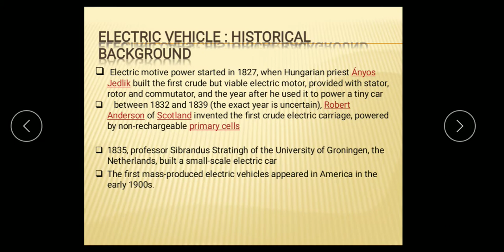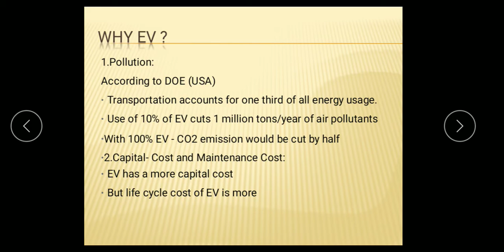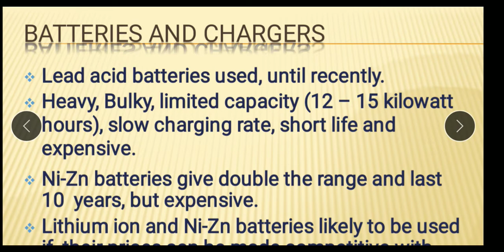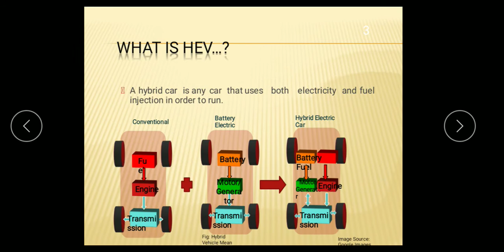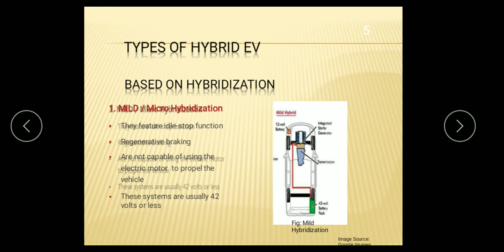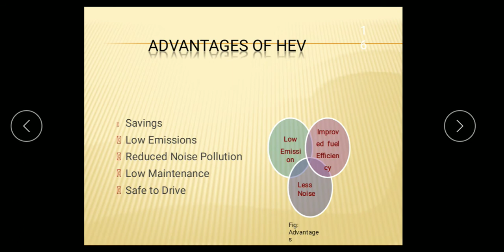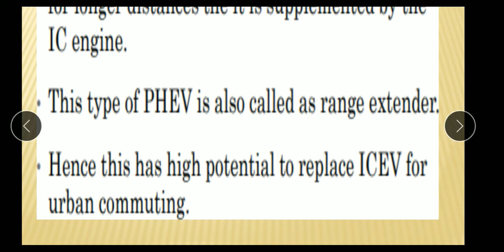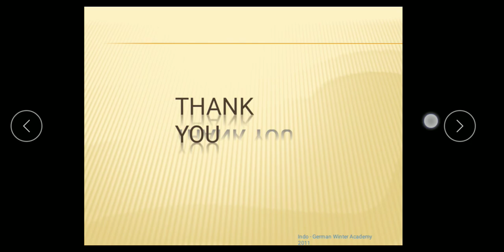BT362: SEP -Module 6 (part 9) Electric vehicle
Electric Vehicle-types -features- Advantage -Disadvantage -future scope